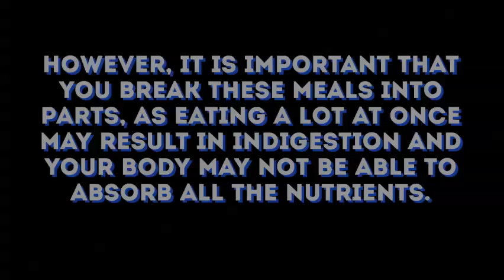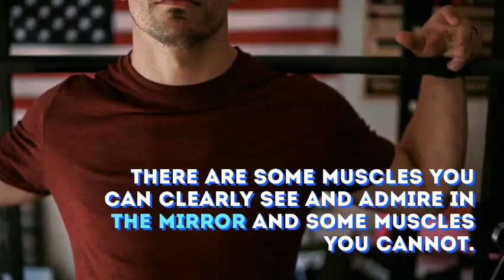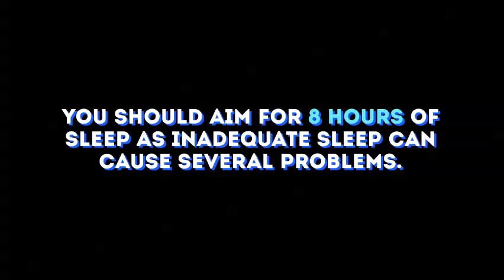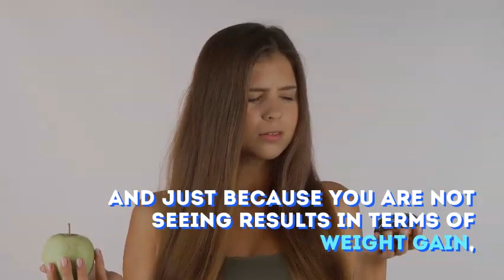How to gain weight fast in 10 simple steps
how to gain weight fast naturally? weight gaining is not the hard process but also not easy too. if you want to gain weight so you should try weight gain products and food and also exercies. these all you can find in our video how to gain weight by khan bk.

weight gain protein powder to buy on amazon.com and amazon.ca

how to make weight gain protein powder at home
protein powder for men weight loss and muscle gain
lactose free protein powder for weight gain
garden of life protein powder weight gain
weight gain protein powder for men
organic protein powder weight gain
weight gain protein powder for women organic
protein shake powder weight gain
serious weight gain protein powder
how gain weight in one month
how gain weight at home
how gain weight for girl
when gain weight before period
when gain weight pregnancy
when weight gain period
when weight gain
when newborn gain weight
when baby gain weight
when dogs gain weight